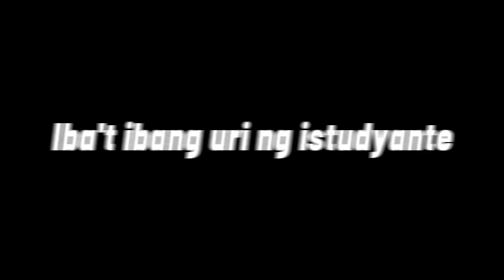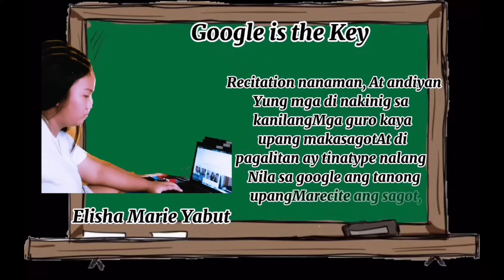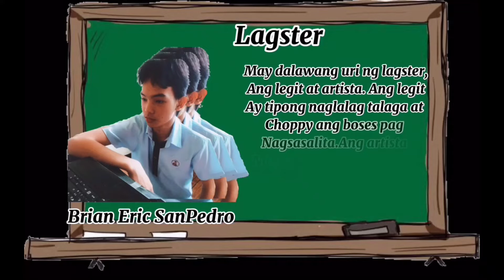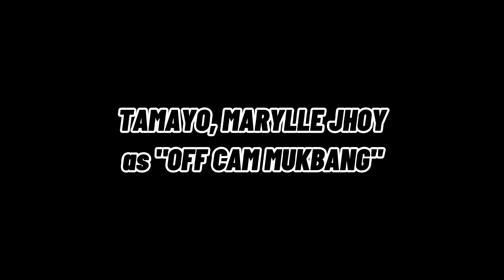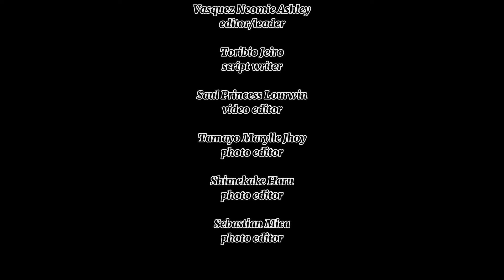COVIDUCATION [Pag-aaral sa Gitna ng Pandemya]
Proyekto ng mga mag-aaral sa Asignaturang Filipino Baitang Walo

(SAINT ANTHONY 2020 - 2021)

— PANGKAT 3
Tagapagpasunod: Neomie Ashley Vasquez

Mga Miyembro:
1. Princess Lourwin Saul
2. Jeiro Toribio
3. Haru Shimekake
4. Mica Jhane Sebastian
5. Marylle Jhoy Tamayo
6. Elisha Marie Yabut
7. Brian Eric San Pedro
8. Warren Joseph Payongayong
9. Aaron Cedric Reyes